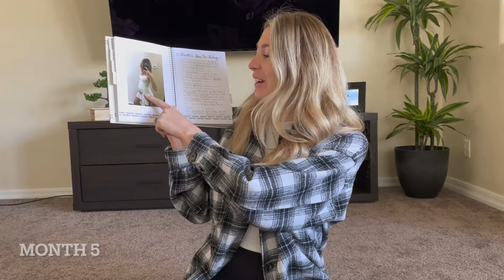READING MY PREGNANCY JOURNAL *2ND TRIMESTER RECAP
What are some of your favorite challenges, reaction, advice, lifestyle videos you'd like to see ? Love you all & thanks for being apart of the DNA DYNASTY ! Stay FIRED UP !